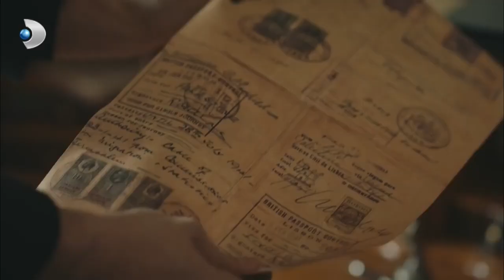Leon, Cevdet'i Köşeye Sıkıştırdı - Vatanım Sensin 47. Bölüm